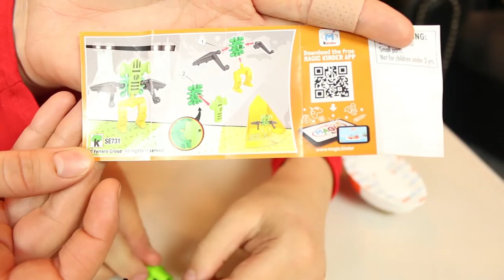10 KINDER JOY Surprise Eggs! (Trying to Swallow a Whole Egg)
10 KINDER JOY Surprise Eggs (Trying to Swallow a Whole Egg)
David and Mommy are opening 10 kinder joy , David is super exited to see what kind of toys are waiting for him.
P.S
David wasn't really trying to swallow an entire kinder joy. We did it just for gags